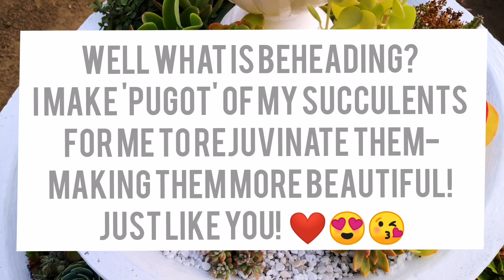PUGOT CHALLENGE ACCEPTED! BEHEADING